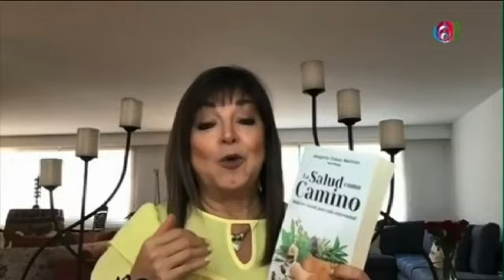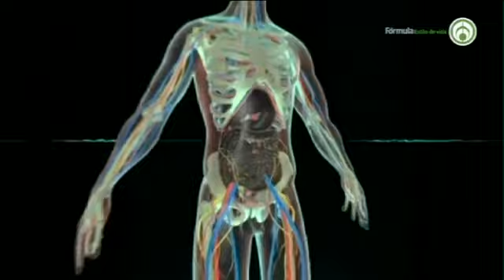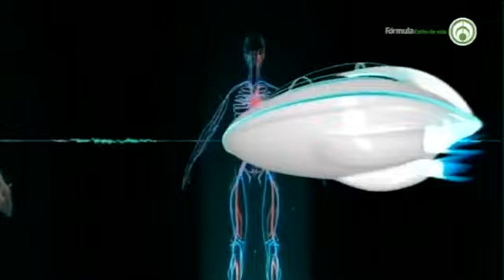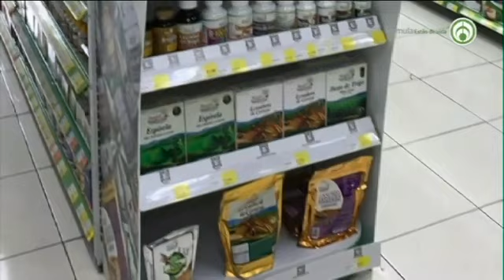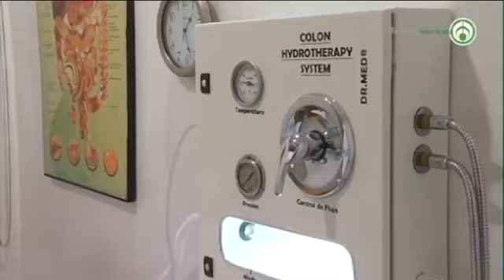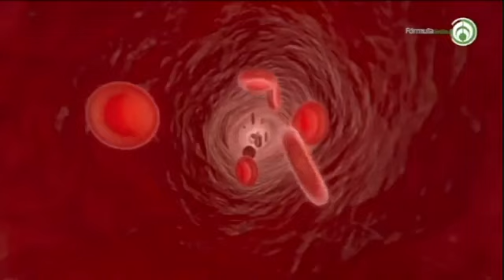Importancia de los Tratamientos Naturales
Es muy importante entender que sea cual sea el tema de salud que estemos atendiendo y el método que se haya elegido para tratar el problema de salud siempre será muy importante incluir las terapias naturales, ya que no dañan nuestra salud, sino de lo contrario ayudan a nuestro organismo a hacer más eficiente el tratamiento que se este consumiendo y evitar que los efectos secundarios de este sean menores.

Crestomatía, Grupo Fórmula. Este video es una obra original del Grupo Fórmula, extracción del programa de Janett Arceo y La Mujer Actual. Publicado el día Domingo 10/04/2022.

Las opiniones y promociones vertidas en este programa son responsabilidad de quien las dice. Foto de @freepik en Freepik.

Encuentra los productos de la línea Margarita Naturalmente en las sucursales de Súper Naturista.